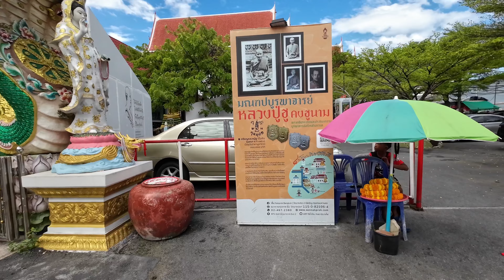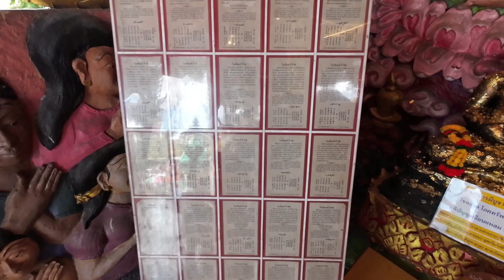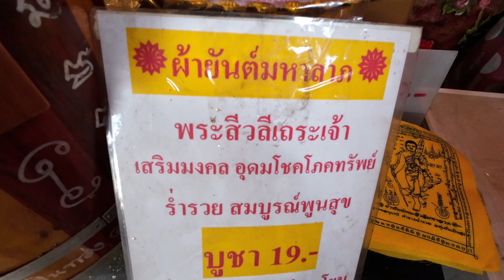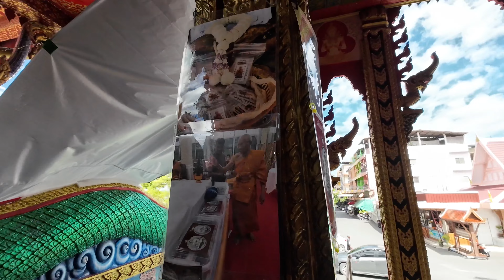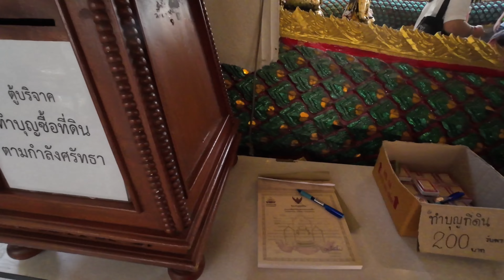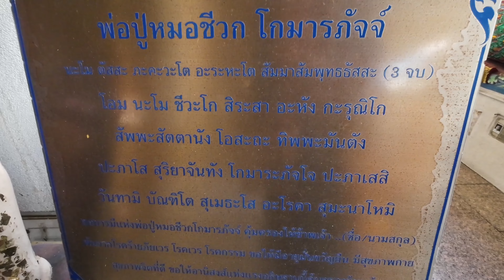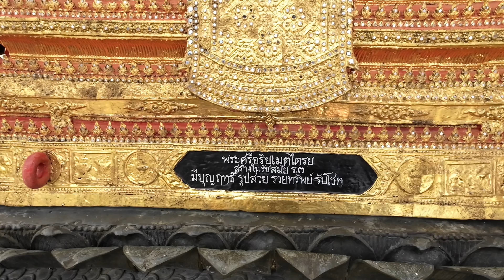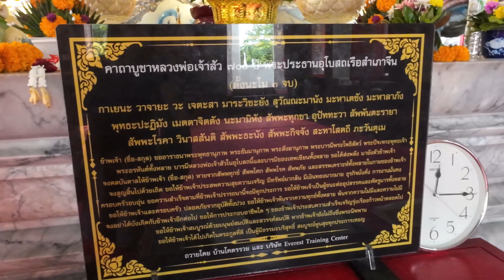วัดนาคปรก พระนาคปรกแกะสลักด้วยไม้ตะเคียนอายุหลายร้อยปี! Ep.1 @sngng_channel